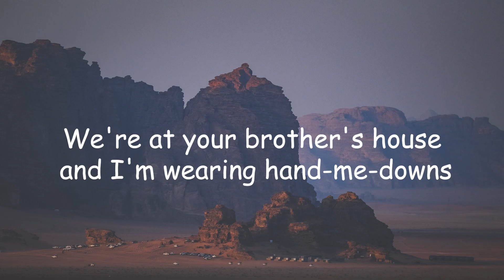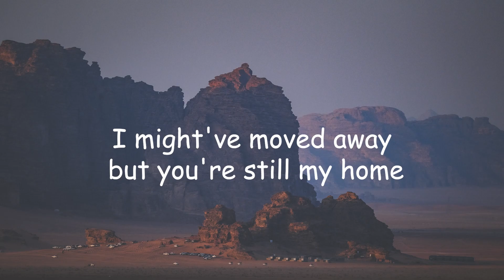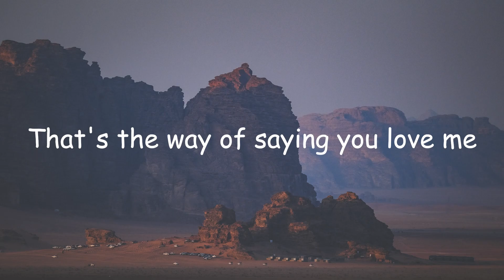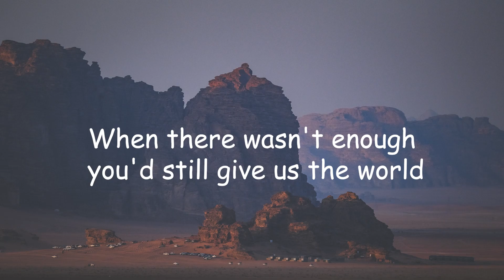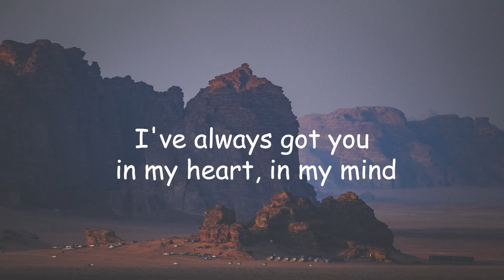Declan J Donovan - Small Things (Letra/Lyrics) | Official Music Video